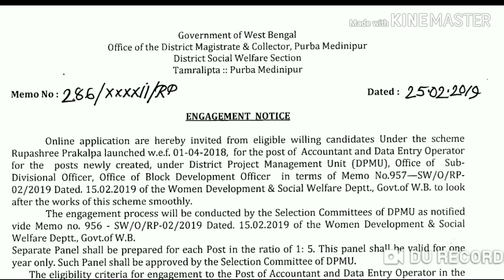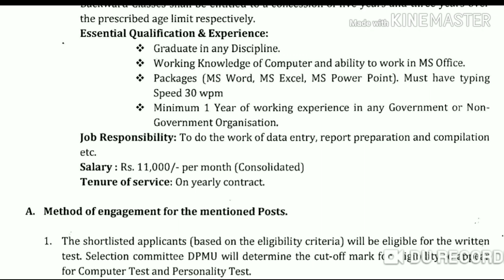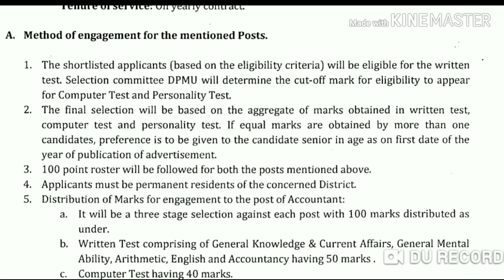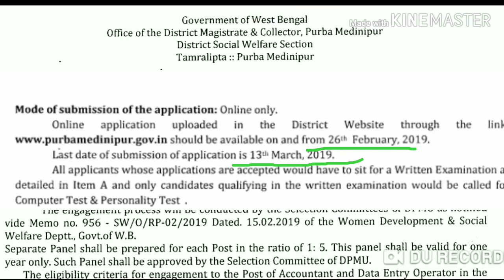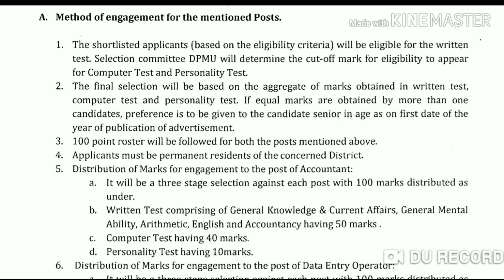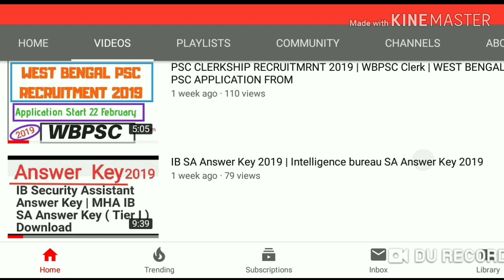Purba Medinipur District - এ নিয়োগ Recruitment 2019 | Accountant & DEO Post Recruitment 2019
Office of the District Magistrate & Collector , Purba Medinipur
District Social Welfare Section
Tamralipta :: Purba Medinipur